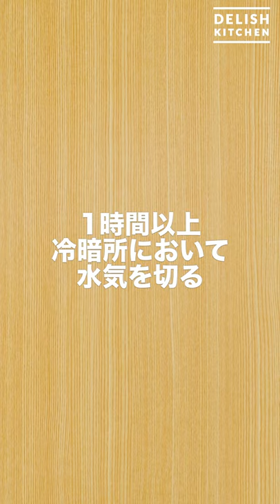おつまみにも！基本のあさりの酒蒸し ｜ How To Make Sake steamed clams basic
〜携帯の全画面での視聴をおすすめします〜

アプリのダウンロードはこちら

《レシピの詳細はこちら！》

砂抜きの仕方もご紹介♪貝類は元いた環境に近い状態にするとよく砂をはく為、これを覚えておけば口に入れた時のジャリっと感ともおさらば♪

・あさり　　　　300g
・塩　　　　　　小さじ2
・水　　　　　　300cc
・細ねぎ(刻み)　 大さじ2
・酒　　　　　　50cc

■手順
(1)バットに塩、水を入れて混ぜ、あさりを重ならないように加える。(・あさりの頭が少し出るくらいのひたひたの水につける。・重ねると上の貝が吐いた砂を下の貝が吸い込んでしまう為、しっかりと砂抜きができない。)
(2)通気性のよい布巾をかけて1時間以上冷暗所におき、水気を切る。(潮が飛ぶ&酸欠を防ぐ為に通気性のよい布巾がおすすめです。)
(3)ボウルに水（分量外：適量）、あさりを入れて水の中で貝同士をこすり合わせてよく洗う。
(4)フライパンにあさり、酒を入れてふたをして中火であさりの口が開くまで5分ほど加熱する。
(5)器に盛り、細ねぎをちらす。

おもてなしに！あさりたっぷりトマトパエリア

シンプルにおいしい！牡蠣のねぎ酒蒸し

レンジでできる！まいたけと鶏肉の酒蒸し